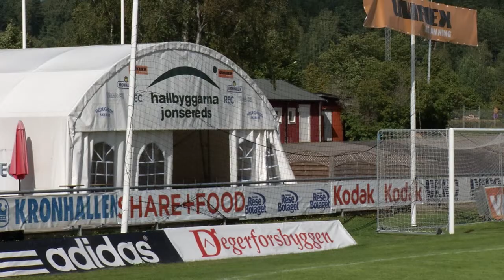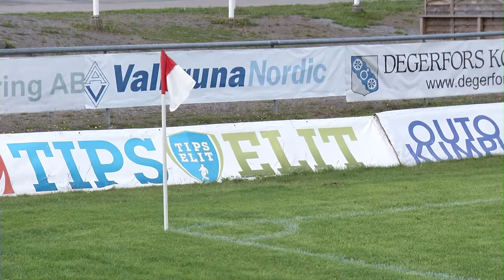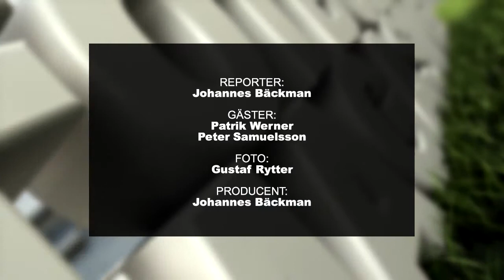Fotbollsmagasinet - 140822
Vi frågar ut Patrik Werner och Peter Samuelsson om DIF's vinst mot Assyriska.